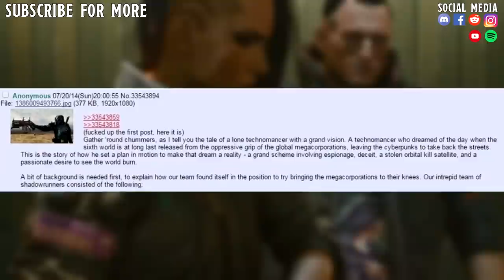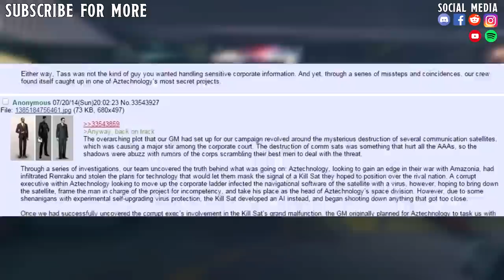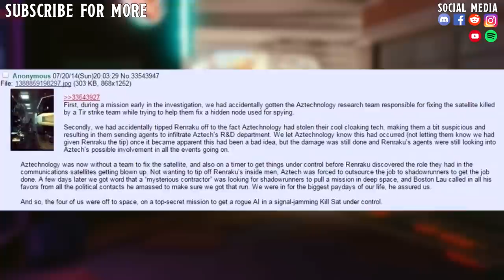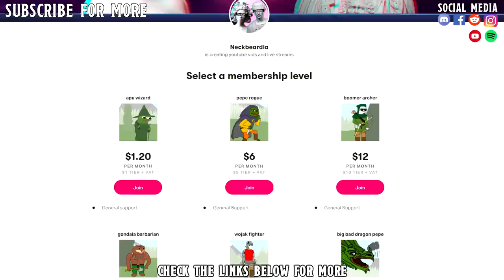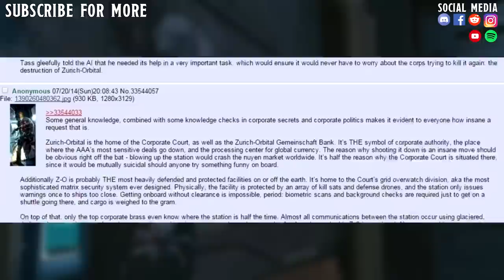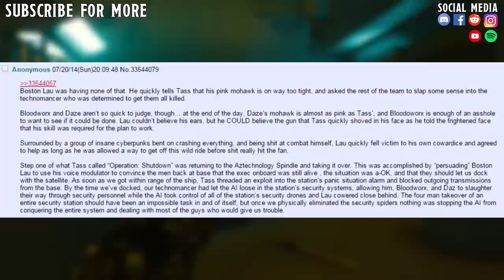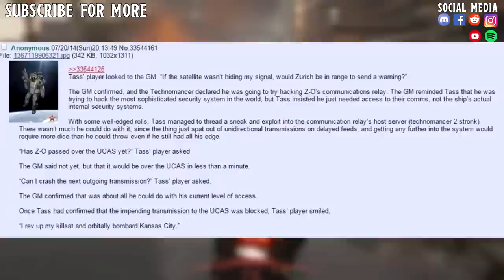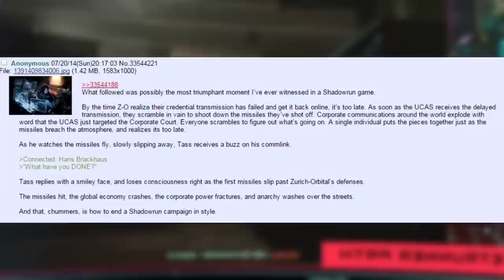Shadowrun Mega-Corp Take Down